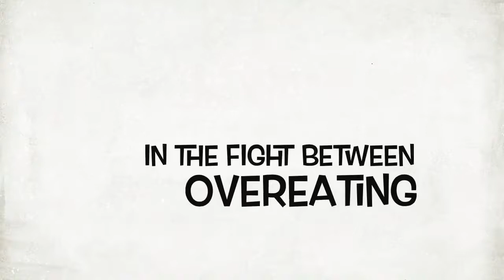MY JOURNEY TO SKINNY: DAY 304!